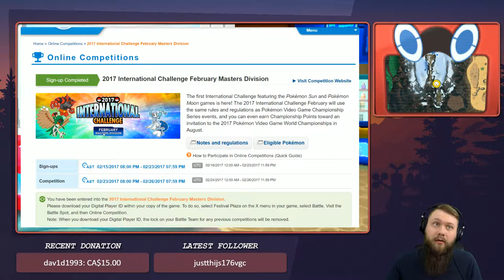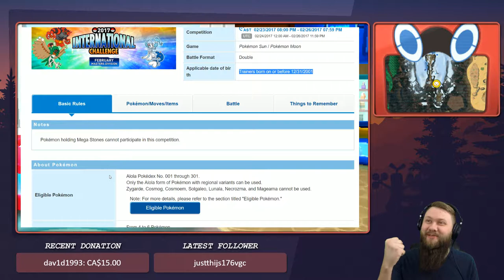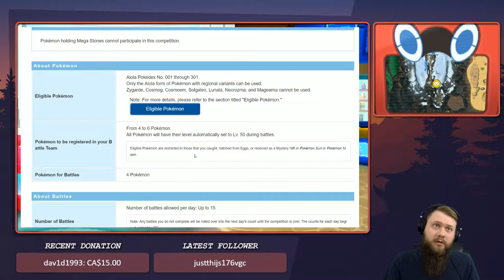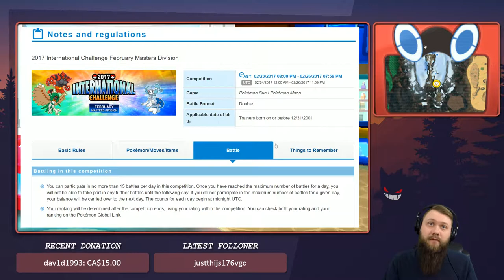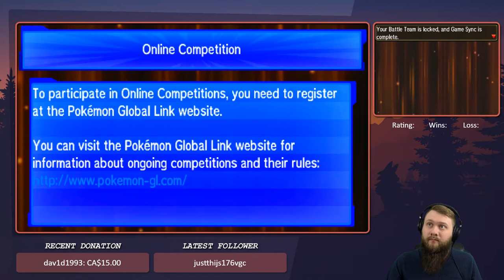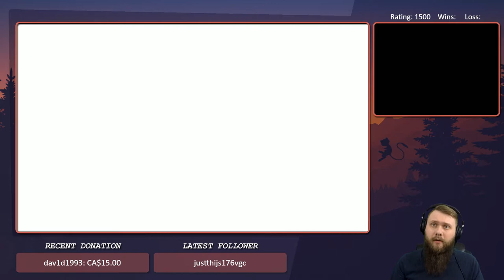2017 February International Challenge #001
Welcome Pokemon Fans,

Today I am sharing with you a battle I had during the 2017 February International Challenge. There was 3 days worth of battles, 15 matches per day.

Corey
AngeloftheNight091